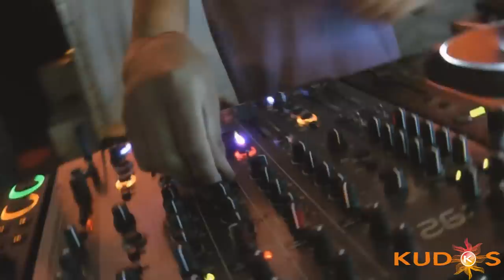Mahony & Mano @ Kudos Fest - 27 July 2012